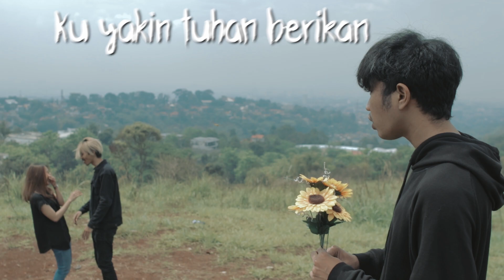Parody Wahyu - Selow (Versi Ditikung)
Jangan keselowan jadi orang tar di manfaatin.

Original Song: Wahyu - Selow.
Shoutout to smvll yang viralin.

Btw, Semoga menghibur! Budayakan Share!
Kalo gak lucu semoga next video lebih lucu ya! :)))

For bussines, collabs etc:
Bandung, Indonesia